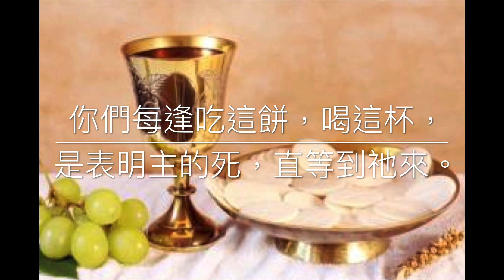救恩的記號（曲/詞：鄧淑儀；唱：Tom Lee）